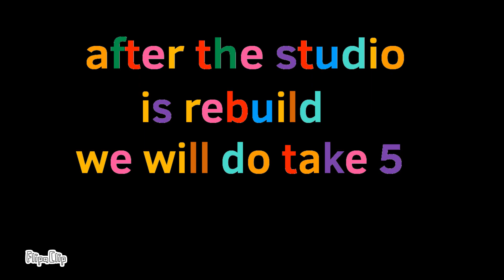BGRM2020 Logo Blooperganza Take 4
Request by HoneyCombAnimations